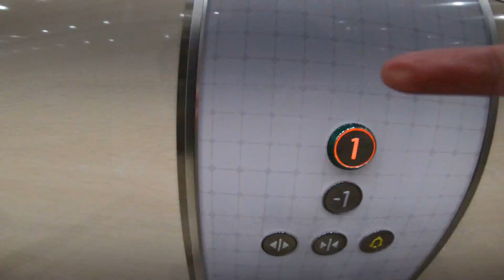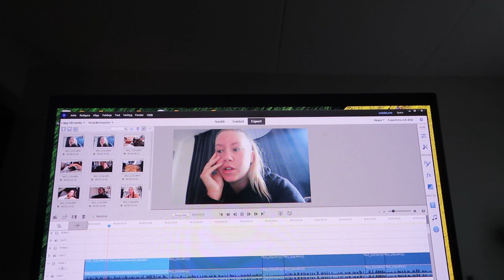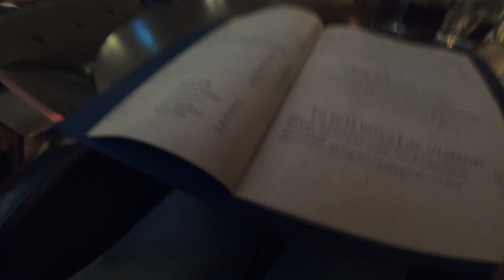Roadtrip till gurkstaden